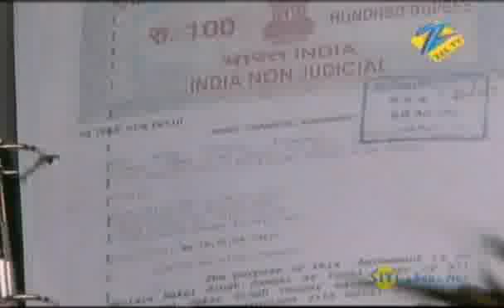12/24 Karol Baug - Hindi TV Serial - Best Scene - 130 - Neil Bhatt, Smriti Kalra, Ravi - Zee TV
12/24 Karol Bagh' is the Hindi story of the Sethi family who lives in the middle-class locality of Karol Bagh in Delhi. Rajinder Sethi bears the wrath of the Sealing Act in Delhi and has to shut down his small time cloth business. His wife Manju tries to give every possible support to him. The struggle is on. Their four children -Simi, Anuj, Neetu and Mili - see their parents as a living example of perfect partners, full of love and understanding. 35 years of symbiotic living , of give and take, the way soulmates and life partners are meant to be. If Rajinder and Manju's four children epitomize today's generation, what is it that the new generation is looking for in their own relationships ? 12/24 Karol Bagh is the saga of the family and the aspirations, hopes, tribulations that each member of the family goes through. Yet life is bliss as long as they are together!